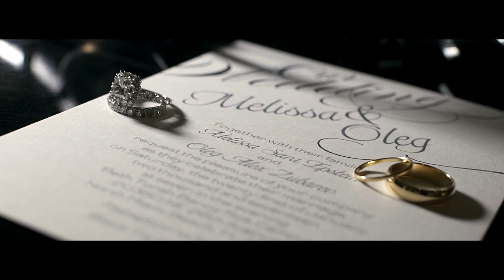Melissa + Oleg Wedding Film